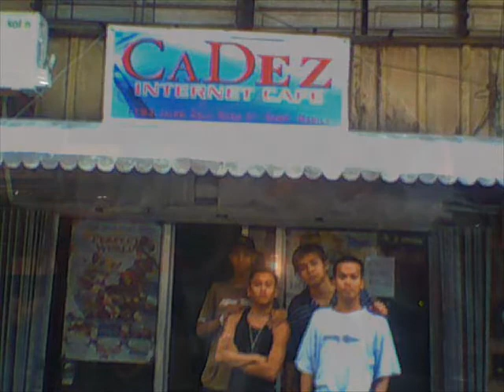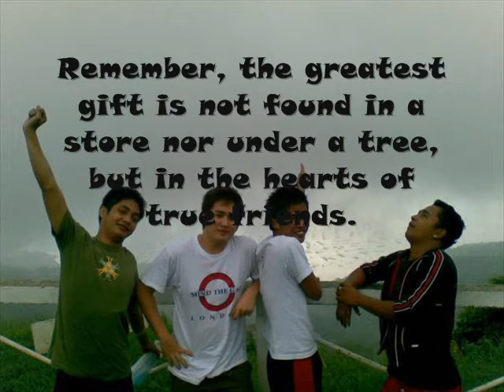Lady Gaga - Poker Face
wala talagang kwenta gawa ko hahahaha,,,,,,,